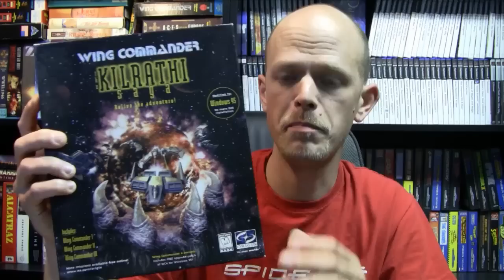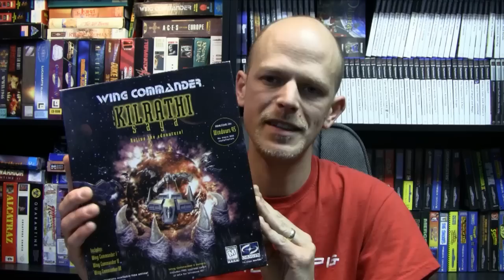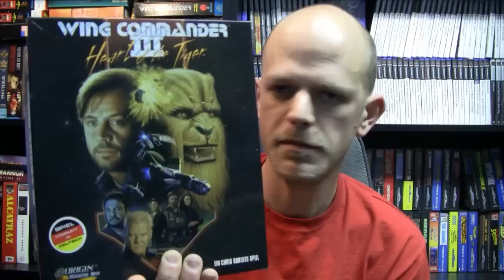TWO YEARS RETRO GAMBLER Q&A SPECIAL - PART (3/5)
Part 3 of my Q&A videos. Enjoy!